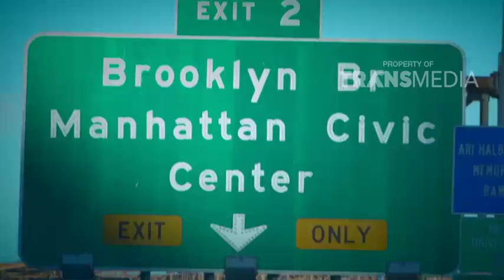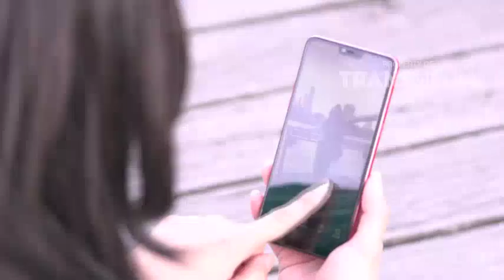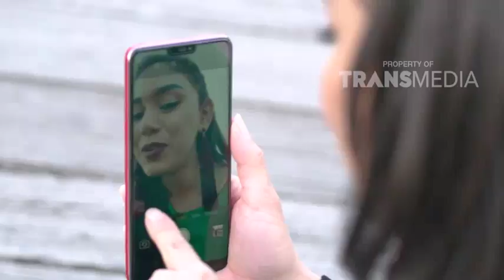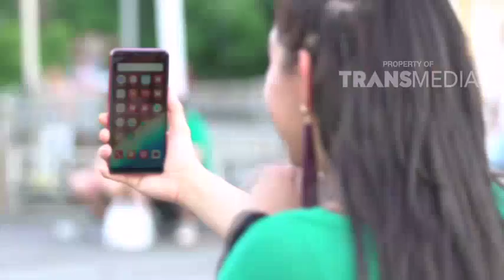IBU PINTAR - Rafaelo Foto Foto Di Brooklyn Bridge (21/7/18) Part 3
IBU PINTAR
TAYANG SETIAP SABTU PUKUL 11.00 WIB